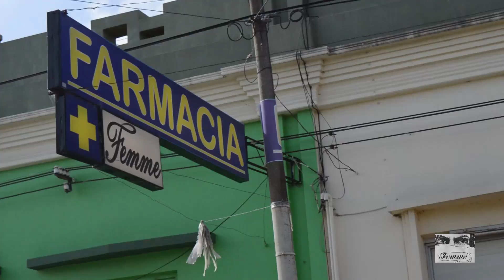Femme Para Mamá 2017